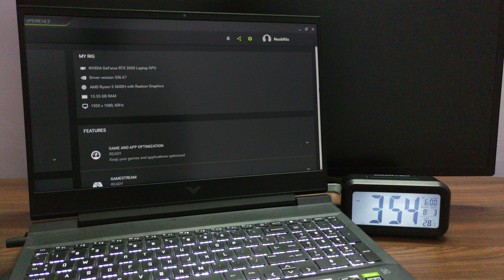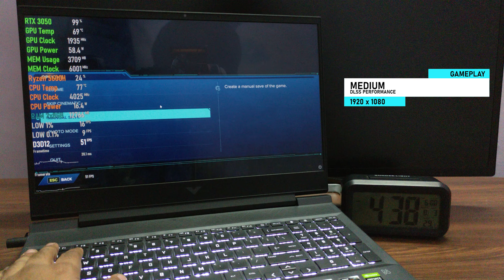HP Victus | RTX 3050 75W | Ratchet & Clank: Rift Apart | 5600H | 2x8GB | Multi Settings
Ratchet & Clank: Rift Apart Update Patch v1.728 Gameplay Benchmarks on HP Victus Laptop RTX 3050 75W Multiple Settings

Time Stamps:
00:13  1080p   Low
01:02  1080p   Low          DLSS_Balanced
01:49  1080p   Low          IGTI_Balanced
02:40  1080p   Medium   DLSS_Quality
08:28  1080p   Medium   DLSS_Performance

Ryzen 5600H
16gb Dual Channel RAM
500gb SSD + 1tb SSD
RTX 3050 75W TGP
Windows 10